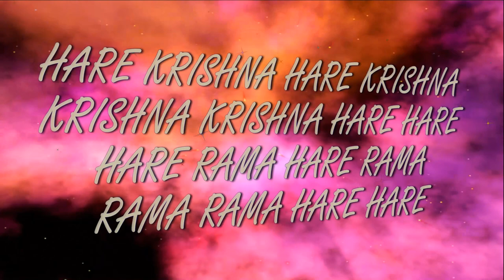11.12.2022 Maha kirtan ISKCON Dnipro Ukraine